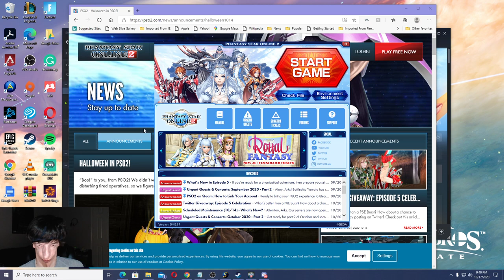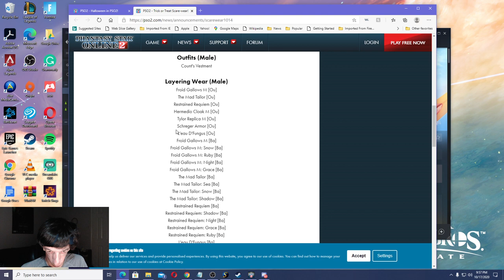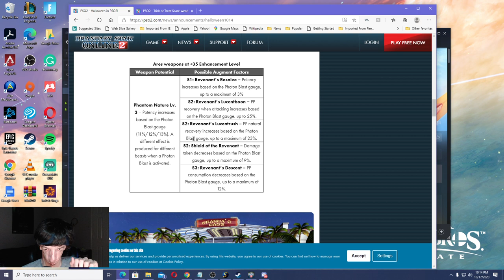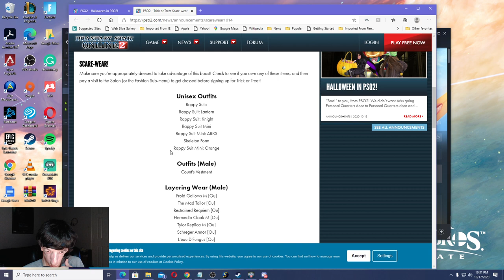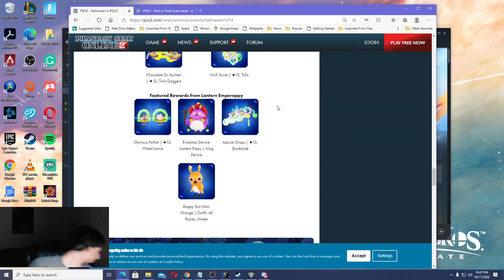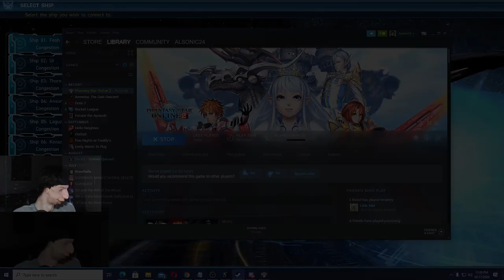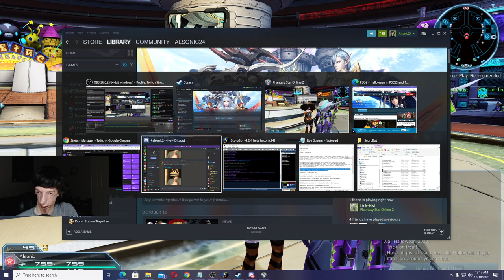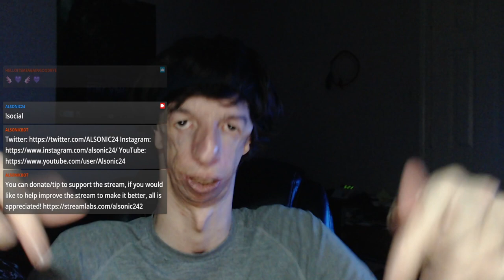PSO2 Halloween Event! | Phantasy Star Online 2 Ep. 9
Checking out Phantasy Star Online 2's Halloween Event! I read a summary of the whole event for about an hour, and then tried going in-game for in-depth of the Halloween Event! I got to check out the New Urgent Quest TRICK OR TREAT! with new Halloween-themed Client Orders from Xia! But before I could get to all of that, I had to deal with Inventory, Customize, and Enhancement stuff (The part that I hate about this game).

Table of Contents:
Intro, Reading up a Summary as an overview of everything that's new for the Halloween Event!: 0:00:00
Now Going in-depth in-game: 1:22:54
Ran into Trouble with Inventory: 1:43:06
Spoke to Xia for the new Halloween-themed Client Orders: 2:36:13
Tried doing some other Client Orders (from a guy named Jan): 2:44:31
While in the middle of trying to enhance a weapon for a Client Order,
I started to Customize stuff: 3:29:00 From this point on, it was just Customizing, Enhancing, and Client Orders from Jan (basically a bunch of inventory stuff, pretty boring to watch, it's the one thing I hate about this game).
ALL THE ACTION BEGINS (an Expedition from a Party Invite): 4:57:24
Getting ready for the Urgent Quest Trick Or Treat!: 6:19:48
Inventory, Enhance, Sell, Close to The End: 7:01:38
Outro: 7:42:13